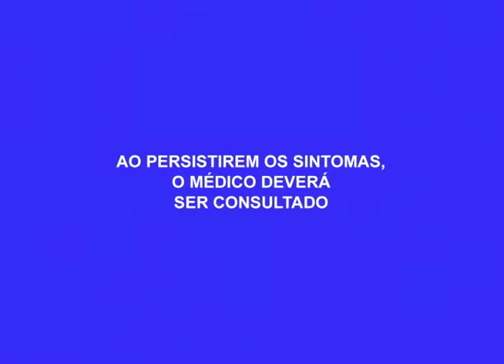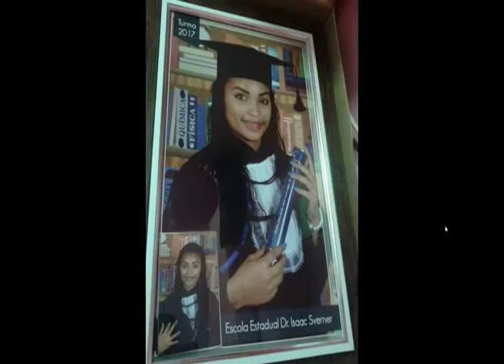Menina de 13 anos é agredida pela prima com copo de vidro em Parintins - Am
04º BLOCO AGORA 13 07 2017 - Menina de 13 anos é agredida pela prima com copo de vidro em Parintins - Am